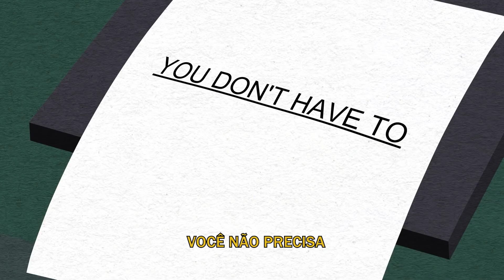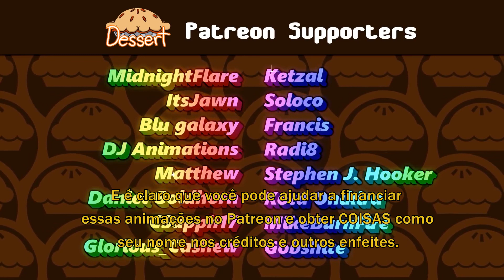Problemas de Impressão - Legendado PT-BR [Printer Problems (Original Animation)]